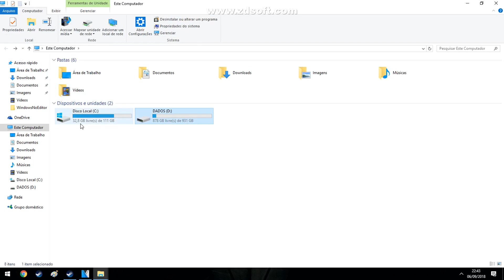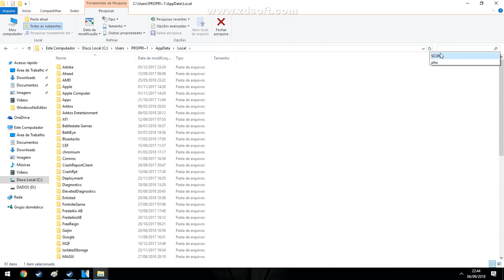Scum : Como Deixar A Imagem Mais Nítida E Renderizada ( Removendo O Embaçado )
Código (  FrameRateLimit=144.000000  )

➬ PC CONFIG :

Gabinete : X-Trike V8
Placa de Vídeo VGA PowerColor AMD Radeon R9 380 4GB DDR5 256bits .
HD : 1TB
SSD :120GB
Fonte: Corsair CX-600W 80 Plus Bronze .
16GB de RAM ,

SCUM , DICAS PARA INCIANTES .